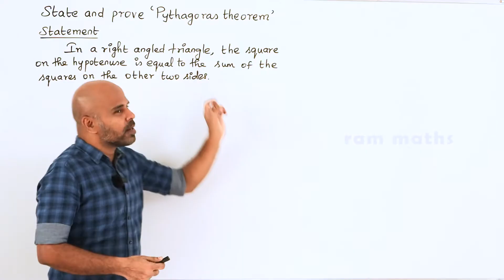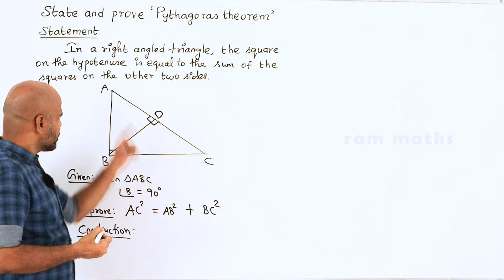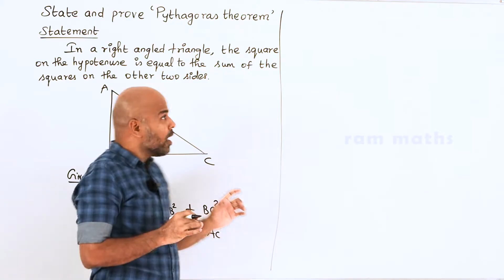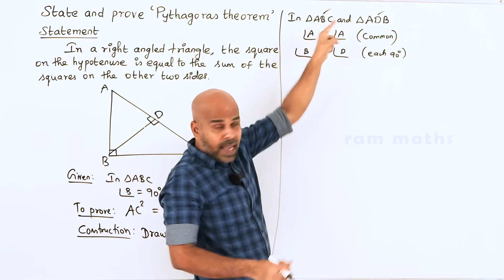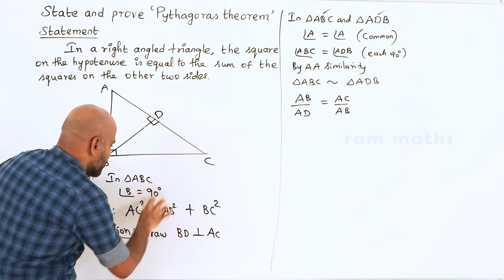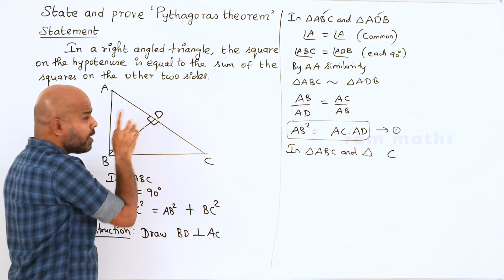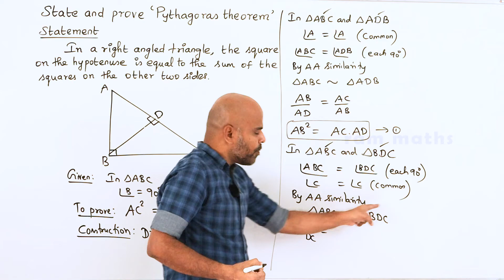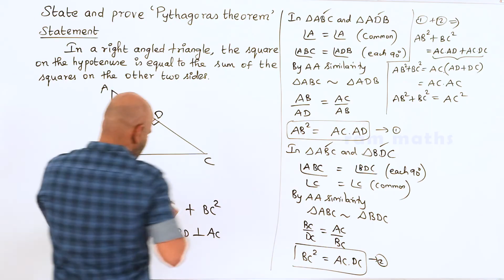10th | PYTHAGORAS THEOREM | GEOMETRY | CHAPTER 4 | STATE BOARD | RAM MATHS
10th | PYTHAGORAS THEOREM | GEOMETRY | CHAPTER 4 | STATE BOARD | RAM MATHS